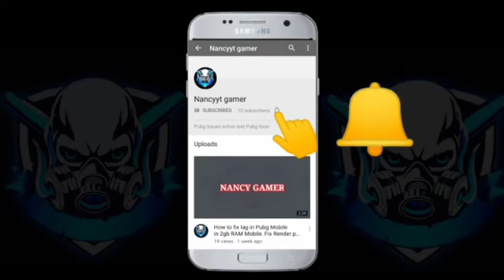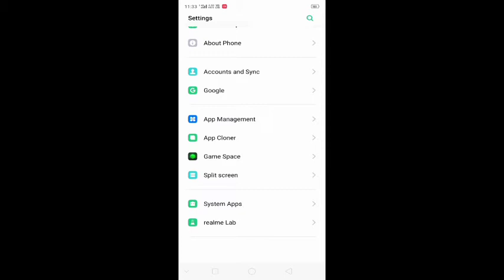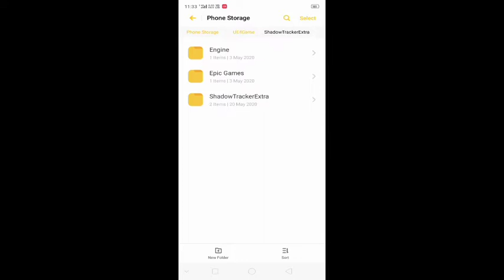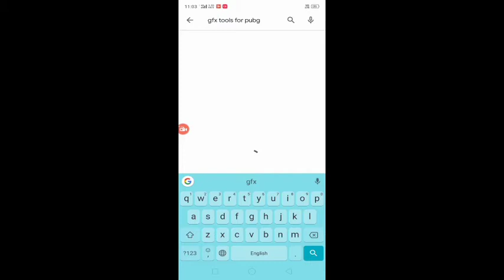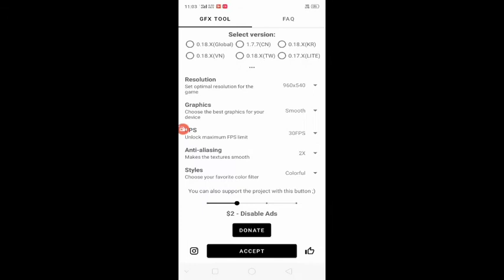How to fix Pubg Mobile lag | new trick part-2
How to fix lag.  How to fix render lag.

To hello guys aaje aapke liye laya hu ek new trick how to fix pubg Mobile lag to guys trick ko jarur use kre aur comments me batana ki kaisi work Kar rhi aur mujhe Instagram pe follow karna mat bhulna.

Guys agar ye trick Kam na kre aap mujhe bhar bhar ke galiyan bhi de sakte h lekin aisa Karne ki nobat hi nahi aayegi kyunki ye trick  💯%work Karne wali h.

Video pasand aaye ya na aaye like jarur karna h.